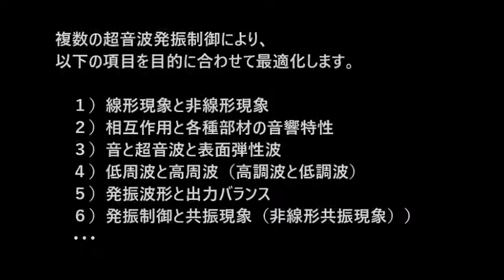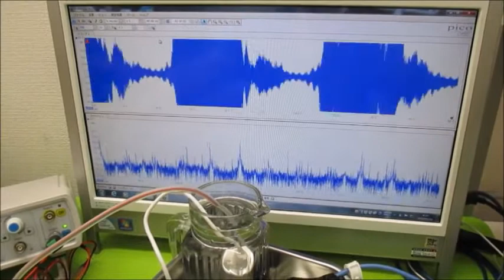複数の超音波発振制御技術 ultrasonic-labo